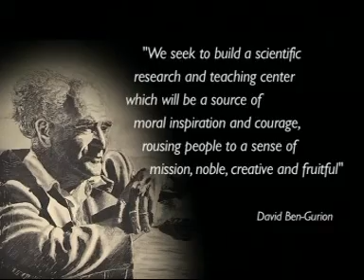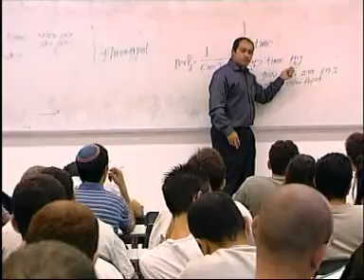AABGU CARMI.mpg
A fundraising video I directed and produced for the American Associates of Ben-Gurion University of the Negev.